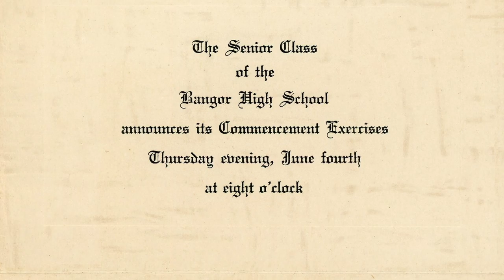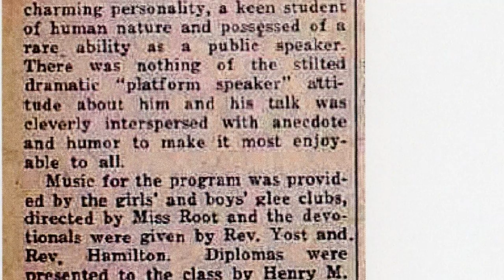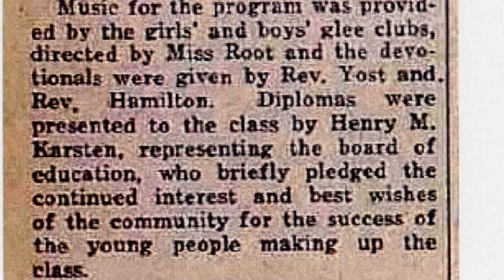VBDL's Way Back Wednesday - April 7, 2021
Welcome to VBDL's Way Back Wednesday, a presentation of the Toni I. Benson Room for Local History and Genealogy.

In this edition, Local History Librarian Amy Druskovich takes a close look at  the Bangor High School graduation of 1931.